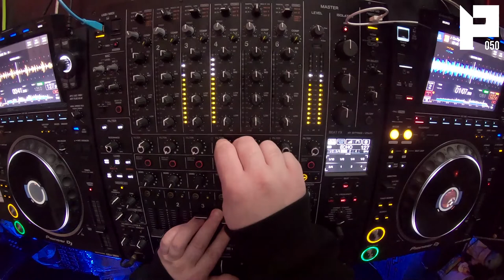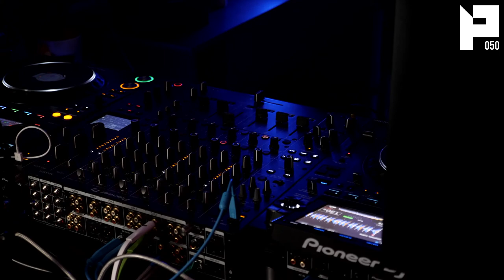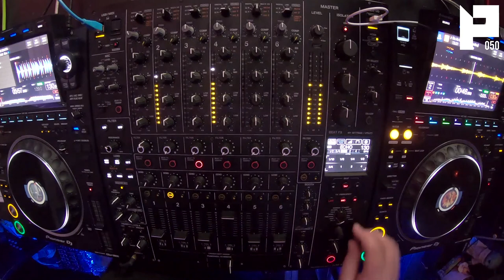PROGREZZ Episode 50 - Progressive House, Melodic Techno and Progressive Breakbeat Show 2021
We were back once again for the Wednesday session... Brand new Progressive House, Melodic Techno and Progressive Breaks in the mix. Hour 2 is mic-free for your listening pleasure...

Originally broadcast on March 10th, 2021, on Twitch.

Remember, for the full uncut PROGREZZ experience, make sure you lock in live every Wednesday

Tracklist:
1. Guido Cusani - Hologram (Original Mix) [Spring Tube]
2.Javi Dorantes - Life Inside A Dream [Concrete Kïn]
3. John Johnson - London (Hernan Cattaneo & Marcelo Vasami Remix) [ICONYC]
4. Makebo - Dark Places (Original Mix) [All Day I Dream]
5. Zairi Torrez - Delta Piscium (JoC H Remix) [Transensations Records]
6. Stan Kolev - Self Inquiry (Original Mix) [Outta Limits]
7. Soulmade (AR) - Voyage (RPO Remix) [RPO Records]
8. Stefano Richetta - Formica (Original Mix) [Click Records]
9. Tim Green, Izhevski - Mongolian Warrior (Original Mix) [Ruvenzori]
10. Rodrigo Lapena, Gonzalo Sacc, Kabi (AR) - Beyond Our Senses (Original Mix) [Balkan Connection]
11. Enamour - Hands That Feed (Extended Mix) [Anjunadeep]
12. HE TOLD ME - Angel Dust (Original Mix) [ICONYC One]
13. Julius, Audioglider - Match Point (Original Mix) [Morphosis Records]
14. Myon, Alissa Feudo - The Darkest Light (gardenstate Extended Mix) [Anjunabeats]
15. Mads - The Arcade Room (Original Mix) [Sounds Of Earth]
16. Matt Fax - Torn (Extended Mix) [Colorize (Enhanced)]
17. Audiotrap - My Direction (Original Mix) [GMF Music]
18. Buzo - Co-Op (Original Mix) [Flow Records]
19. Tarro, Same Vibe - Spaceship (Original Mix) [Revolt Music]
20. Stil & Bense - Trinity (Original Mix) [Einmusika Recordings]
21. PAWSA - NOCTURNE SONATA (Extended Mix) [PAWZ]
22. Sasha & Maria - Be As One [Deconstruction]